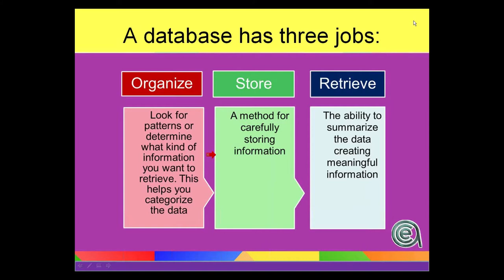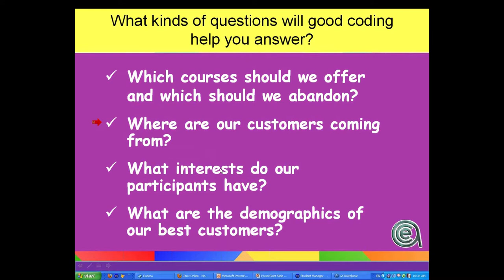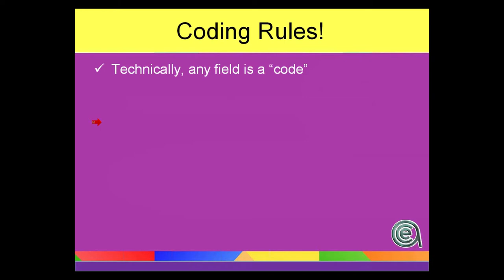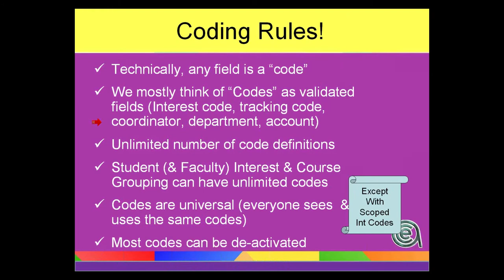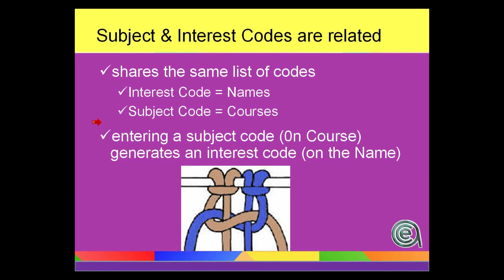SM Bootcamp - Coding - Overview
This first video in the coding series is an overview of why we use coding and the minimum coding you should be doing in Student Manager